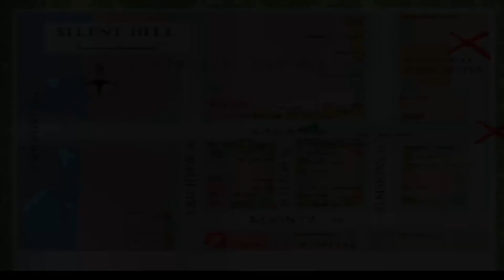Let's Play Silent Hill [PS1] #23 - Let's go to the mall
Was wäre ein Besuch in Silent Hill, wenn man nicht noch ne Runde im Shopping Center dreht? Also geht es heute ab in die Mall und shoppen! Dort angekommen sehen wir direkt ein Angebot für nen dicken Fernseher...leider hat Harry nur ein paar Schokotaler in seiner Tasche :( Uns erwartet zusätzlich noch ein Special-Guest im Einkaufscenter, also lasst euch diese Folge nicht entgehen.

KaufrauschGrüße vom ButterflyOfDoomSofa xD mit erneuten Problemen mit der Tonspur